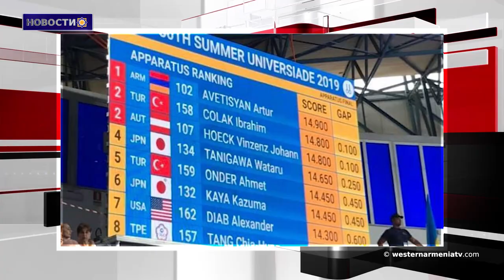Церковь Св. Минаса в Карин Западной Армении,стала жертвой грабителей.Новости 2019-07-08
1. Церковь Св. Минаса в Карин Западной Армении,стала жертвой  грабителей
2. Никол Пашинян встретился с премьер-министром Сингапура
3.В Мартуни планирует открыть рынок для сельскохозяйственной продукции
4. Иран увеличивает объемы обогащенного урана
5. Вооруженные силы Турции разбомбили позиции  РПК в северном Ираке
6. Артур Аветисян стал чемпионом Всемирных студенческих игр
7.Стартовал Международный кинофестиваль "Золотой абрикос"